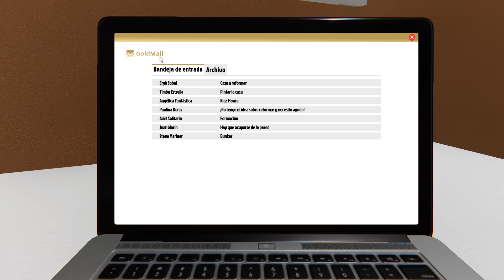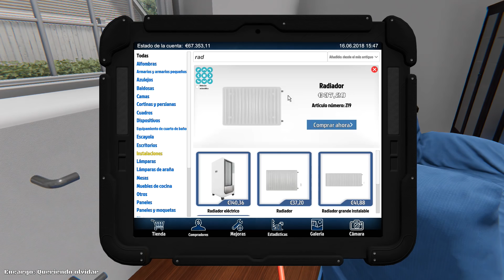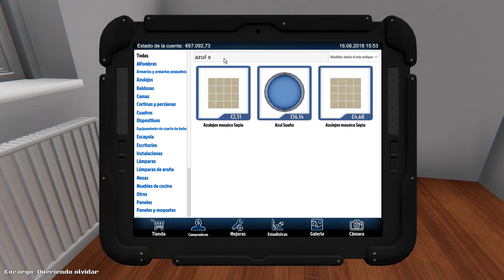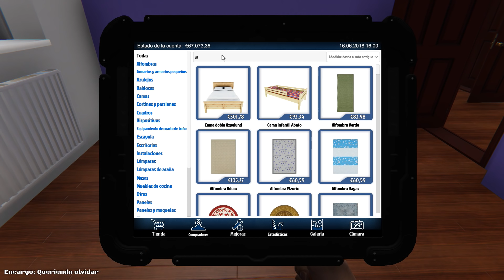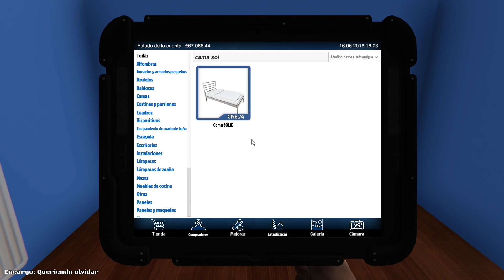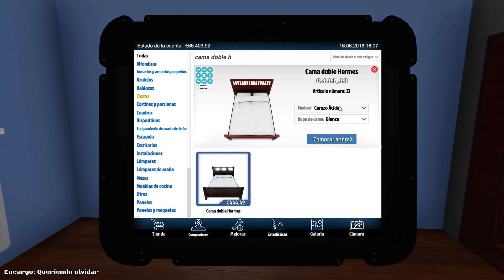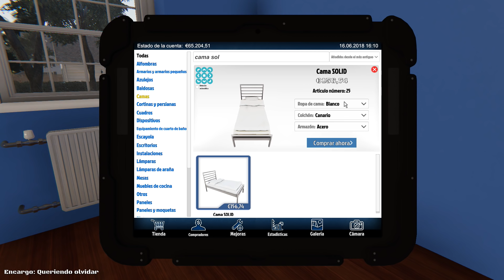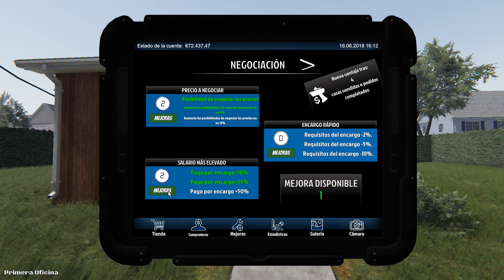SU MUJER HA MUERTO | HOUSE FLIPPER | CRYSTALSIMS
Nuevo vídeo de House Flipper! Hoy le hacemos el encargo a un pobre hombre que su mujer ha muerto y necesita un cambio de casa y vida! =O Si te gusta el vídeo likéame, comparte y déjame un comentario! =D